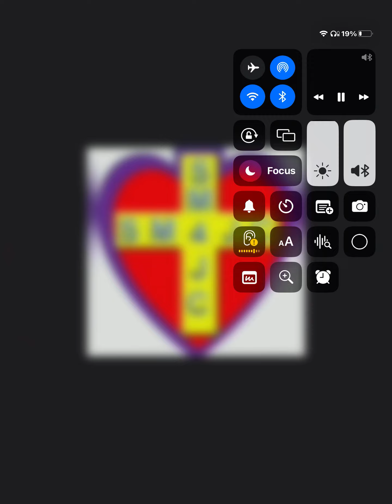Asbury revival 2023 songs- house of ￼ miracles